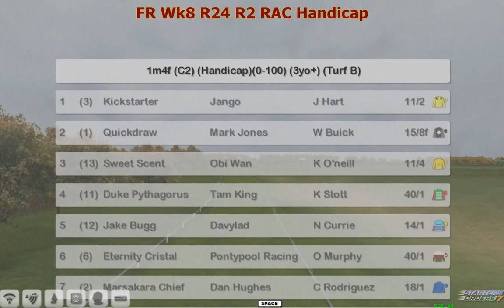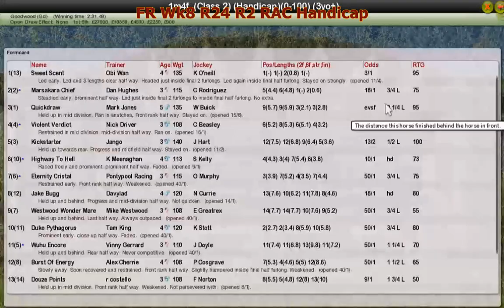FR Wk8 R24 R2 RAC Handicap